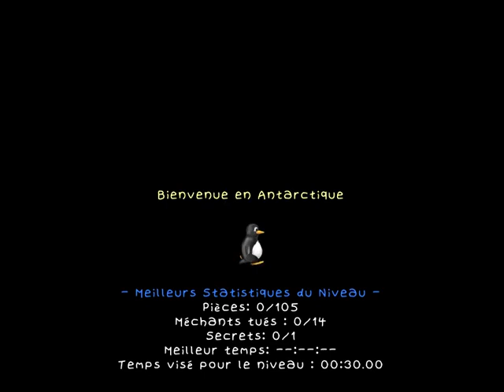Test jeu Vidéo "Super Tux" un Super clone de Super Mario sous Linux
Linux est loin d'être un système ésotérique (la preuve, beaucoup ont Android, et Androïd est une version pour smartphone de Linux)

Sous mon système Linux OpenSuse Timbleweed, j'ai un tas de super jeu dont , Super Tux2,  clone de Super Mario avec des avantages indéniables comparé au jeu du petit plombier...

C'est ce que je vous invite à découvrir ici!!